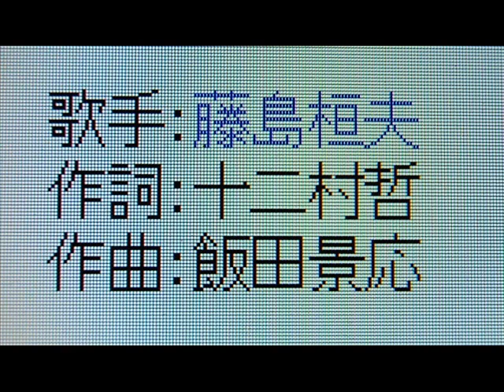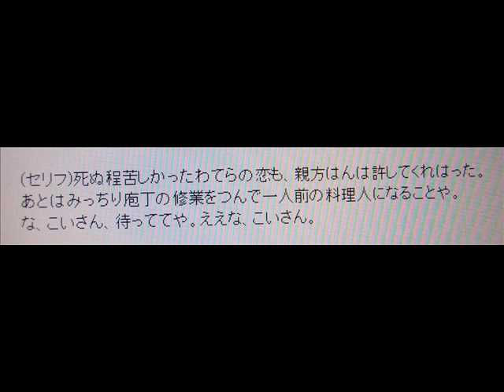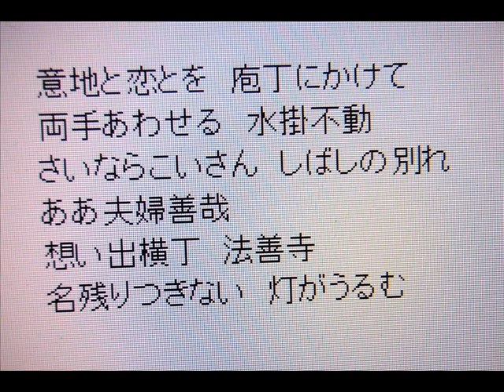「月の法善寺横丁」 小原雄太郎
藤島桓夫さんが歌っていた懐かしの名曲「月の法善寺横丁」をカラオケで小原雄太郎が歌いました。